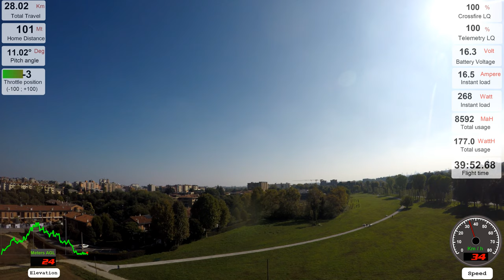40 minutes 28 km Flight - Chimera 7 LR with 10.000mah Samsung Li-ion 6s2p 21700-50G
Another video in the Li-ion battery packs series. In this mission I make a tour of roughly 30 Km, and a whopping 40 minutes flight time, with the 6s2p 21700-50G 10.000 mah Samsung Li-ion battery pack. The video is raw and uncut, so that everybody interested can focus on specific moments of the flight and see how the voltage and amperage behave. I really squeezed the pack landing at 15.5 volts, consuming 8.700Mah.

Video footage is from a Gopro Hero 5. The video overlay was made using Dashware, joining the logs from the goggles and the opentx telemetry. Credits to Drone racing Hungary ) and Snappy FPV for their tools.

- 2x Mike Malagoli 6-turn helicals custom made & tuned for the 2nd channel of the dji goggles

Weight all-out in this test was 1.400 grams.

Motors: 4x T-motor F90 1.300kv long range

BN-220 GPS

Radio: Radiomaster TX16S

JR Module: TBS Crossfire TX lite set to 2W

Radio antenna: TBS shapeshifter ) , set in vertical position and in directional mode.

Receiver: TBS crossfire diversity nano rx ) set at 8CH. Dynamic power set to off, because i want it to always work at the output power that i select in the radio.

RC Link antennas: 1 x Truerc planar bazooka dipole 868mhz antennas vertically placed at the rear at 20° degrees ), and a TBS Immortal T )horizontally placed at the front set at 20 degrees

Dji unit settings: 1.200mw, 50 mbit, High Quality, 16/9 aspect ratio, autofocus off, power control on

Betaflight main settings : (4.2.9 firmware)
Thrust_linear = 25
Pidsum_limit = 1000
Pidsum_limit_yaw = 1000

PIDs
Roll 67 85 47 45
Pitch 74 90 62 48
Yaw 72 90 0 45
Feedforward 1.0

Filters
Gyro:
Lowpass 1 cutoff : 150 biquad, all the rest turned off
RPM filters: 3 / 100
Dynamic notch filters : 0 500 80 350

D-term:
Cutoff kowpass 1 : 85 / biquad, all the rest turned off

ESC settings: PWM 48 Hz, timings 23

00:00 Take off
16:05 Maximum distance from Home 12.5 Km
16:40 Cruising home
39:45 Landing Approach